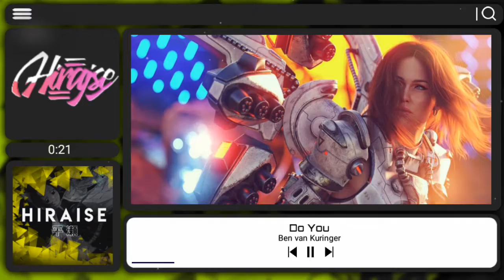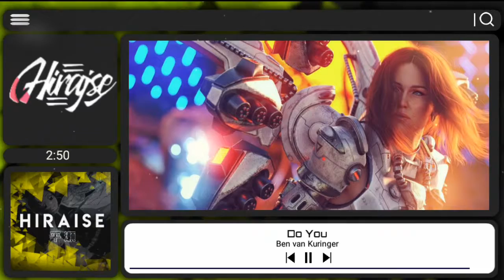Do you - Ben van Kuringer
▼Song Info, Download and Picture link below▼
➥ Original Title: Do you - Ben van Kuringer
➥ Support the Artist and Download/Stream the
➥Support my Family:
-Kami Network
-NYNKN CHAN
-Izuki
-Rito Recoding
【Programs used】
 -Audio : Avee Player
-Video : Avee player Premium + Kine Master ✓ If any producer, label, artists of the images used has an issue with any of the uploads please get in contact
It will be deleted immediately